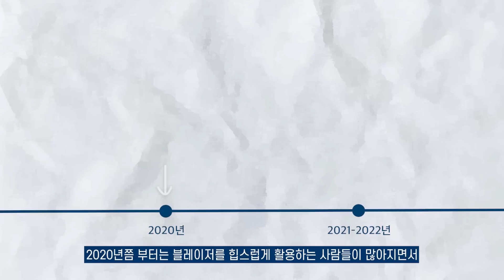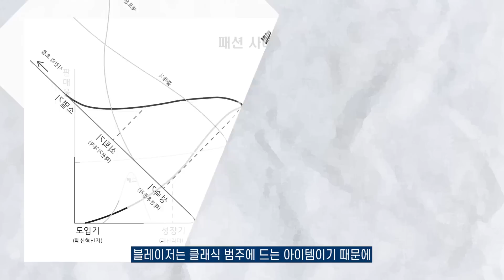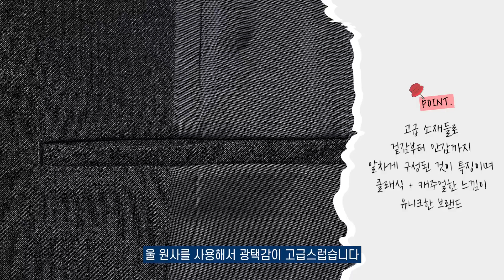2023 봄 블레이저 가이드! + 저렴하게 구매하는 TIP까지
다가오는 봄을 대비해서 블레이저에 입문하시는 분들을 위한 2023 블레이저 총정리입니다! 올 봄에 블레이저를 구매할 생각이 있으신 분들께 도움이 되었으면 하네요 :D

삭형 Spec.
166cm 60kg
상의 : 95
하의 : 28
신발 : 250

00:00 intro
00:12 블레이저를 구매해야하는 이유
01:02 블레이저 트렌드
02:16 블레이저 구매 Tip
03:43 블레이저 입문 Tip
04:33 블레이저 입문 브랜드 추천
05:48 마무리